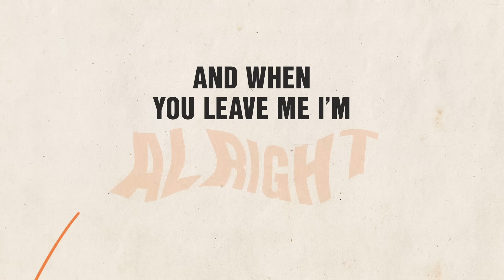MK, Sonny Fodera - One Night (Lyric Video) ft. Raphaella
MK x Sonny Fodera - One Night (Lyric Video)